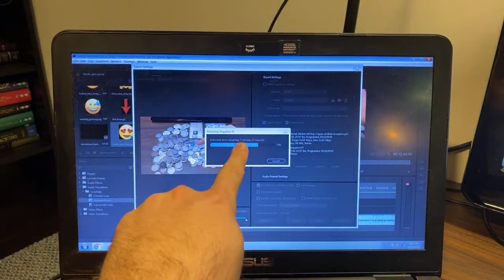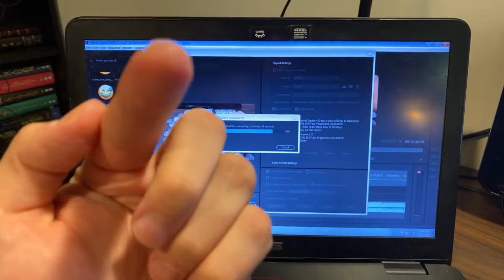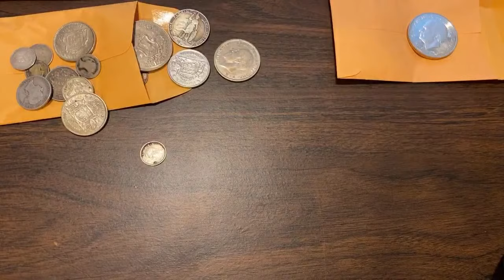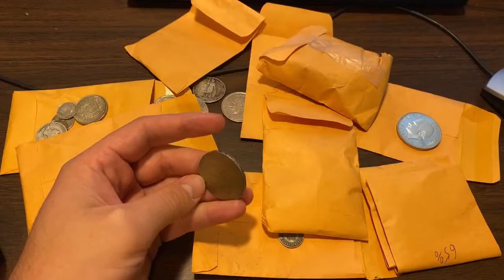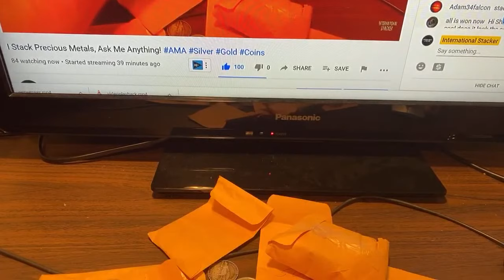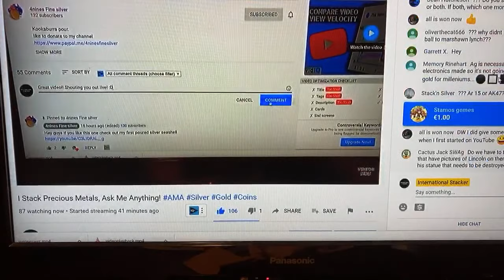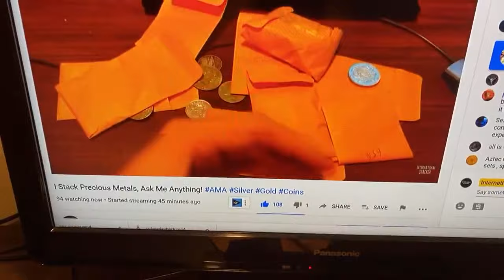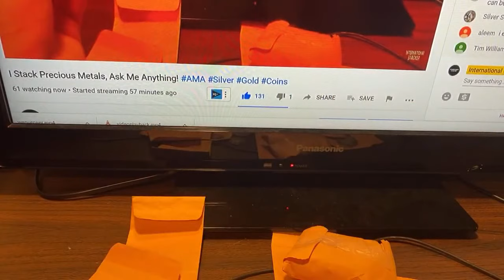I Stack Precious Metals, Ask Me Anything!